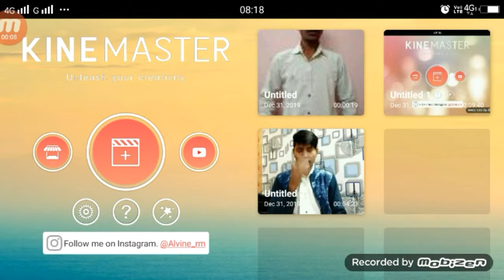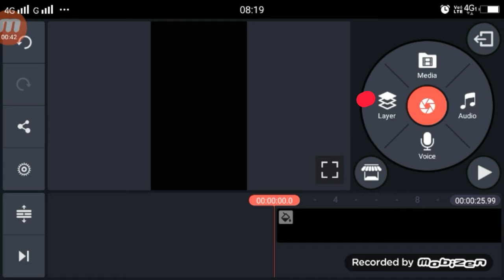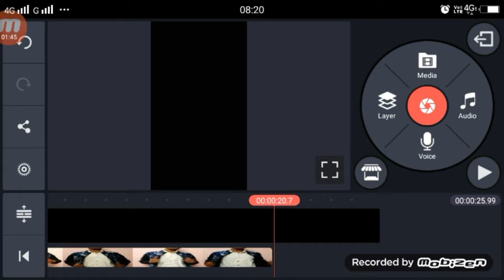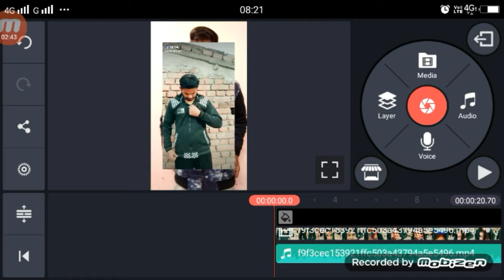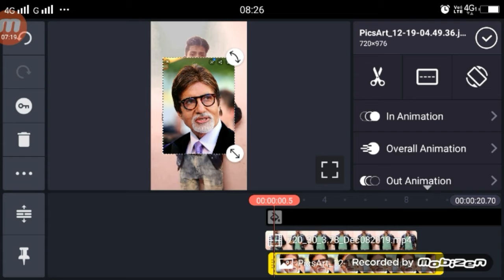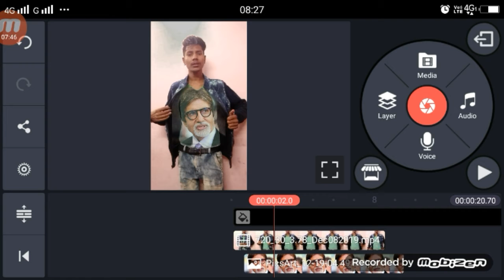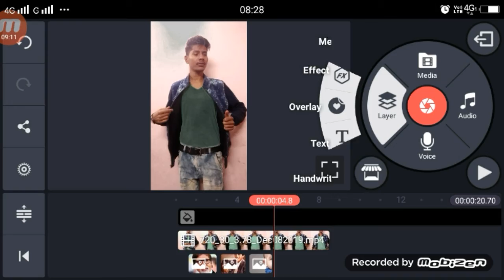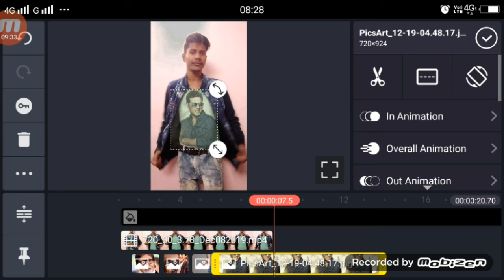Tiktok new trend | na amitabh na dilip kumar | VFX tutorial kinemaster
Apps

►your question